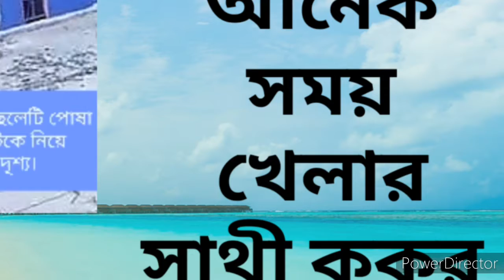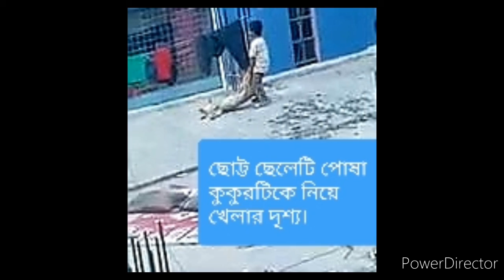Children's playmate pet dog on the roof of the house,